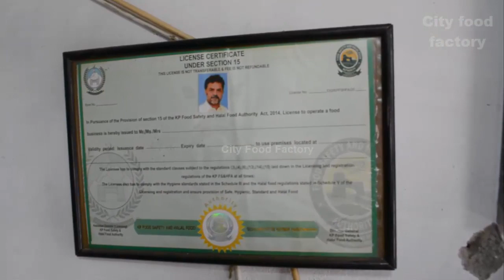Fan of Dilip kumar in Peshawar | Pakistani Street Food Peshawar Pakora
Dilip Kumar Pakora wala , a know name for Peshwarites - says he is happy with better Pakistan - India relations . Normal ties, he hopes , will enable him to meet Indian film celebrity of yore Dilip Kumar .

His father is still alive he was biggest fan of dilip Kumar then he was start this Pakora Shop Since 1978 his Young age.

There is a lot of different kind of Pakora and the Pakora Taste is amazing .

Address : Nouthia Road Peshawar